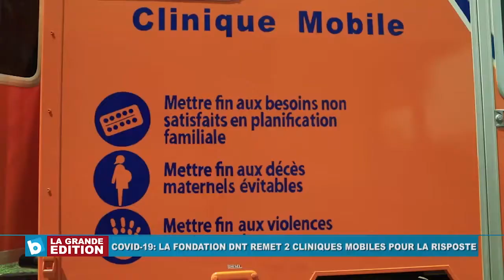COVID-19: La Fondation Denise Nyakeru Tshisekedi remet 2 cliniques mobiles pour la riposte